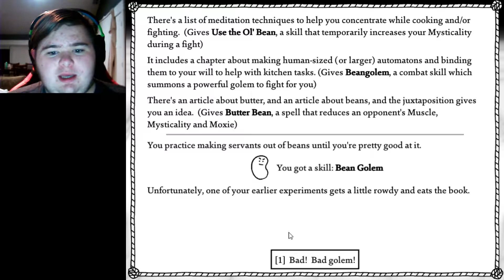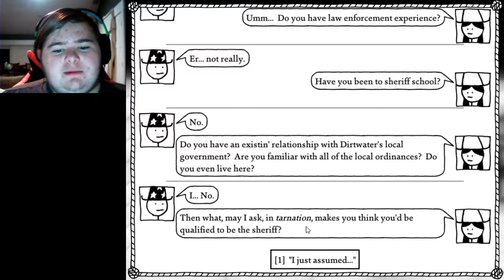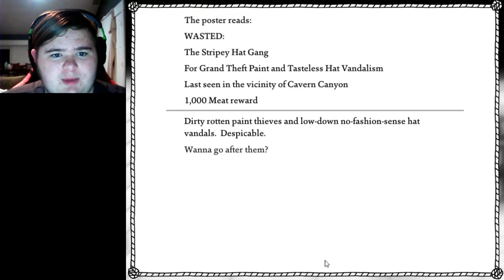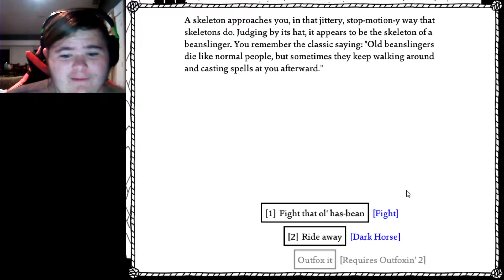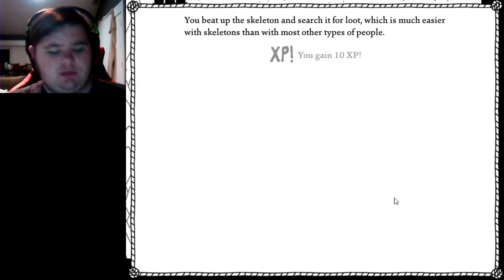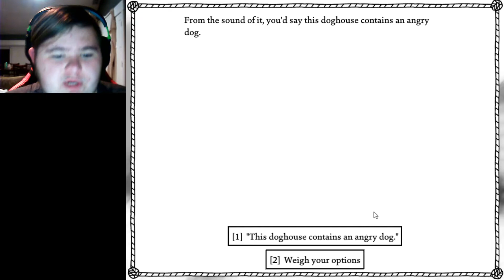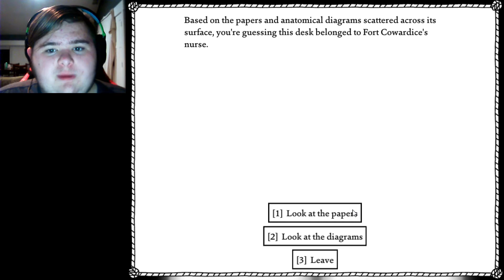West of Loathing Episode 4